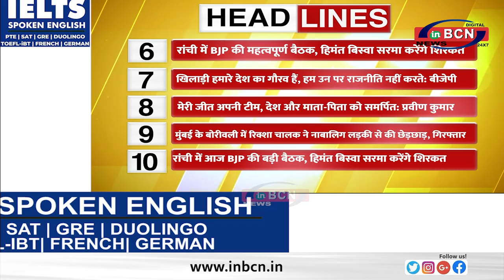हरियाणाः बलकौर सिंह ने क्यों छोड़ी बीजेपी? खुद बताई वजह ... सुर्खियां INBCN NEWS